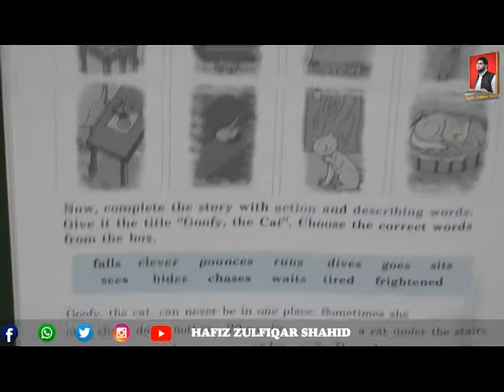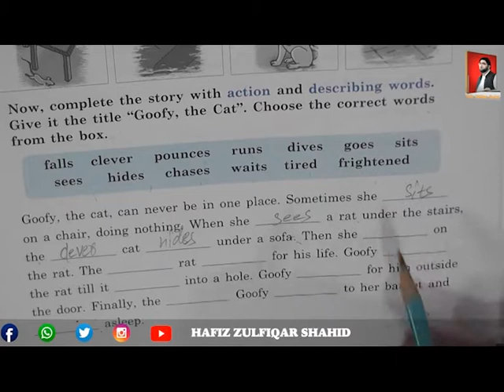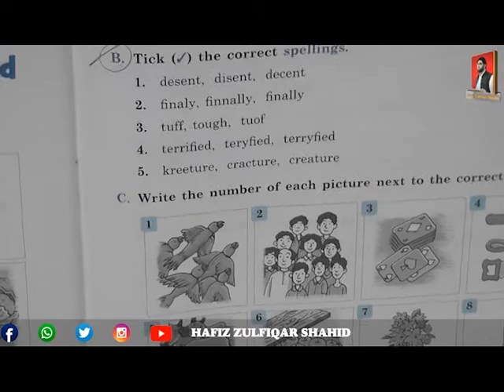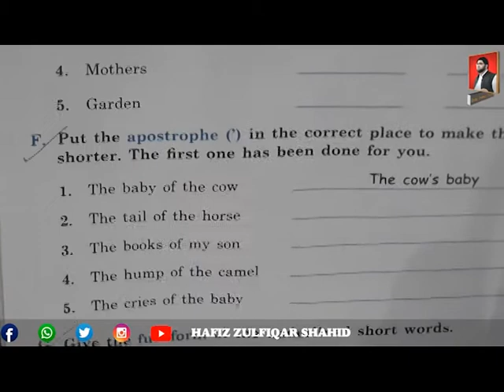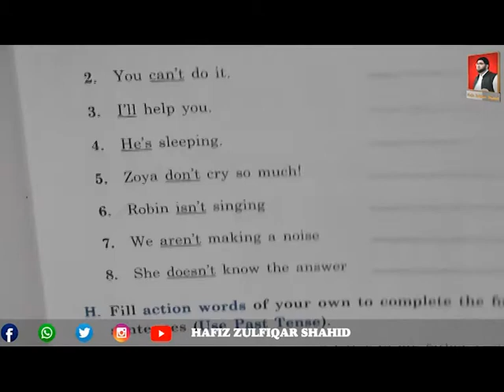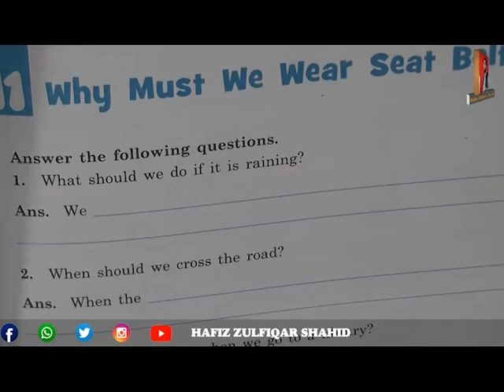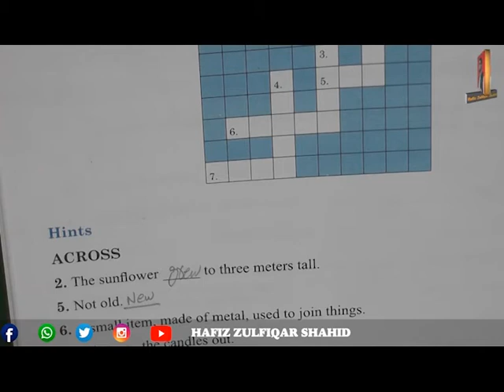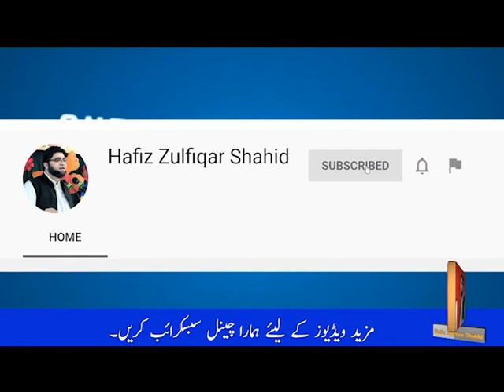Grade 2 |E| English Language WorkBook | Unit 10 Little Red Riding Hood & The Wolf Page 60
Grade 2
|E| English Language WorkBook
Unit 10
Little Red Riding Hood & The Wolf
Page 60